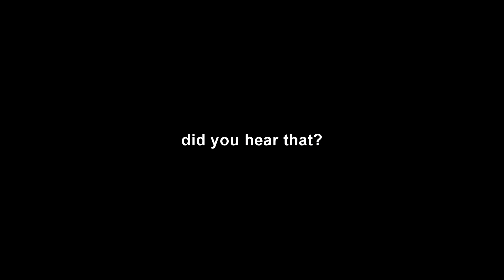I've never seen him so scared...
I've never seen him so scared. Then he started to scare ME. I fully believe something was in the house!

Hi and welcome to our daily family vlog. Or, it may just be the daily life of a stay at home mom, because this is not your typical family vlog. I try to make them as close to my heart as I can and when it comes down to it, maybe this is just a simple Illinois vlog from one house in the country. Either way, I hope you'll stick around and follow my life.